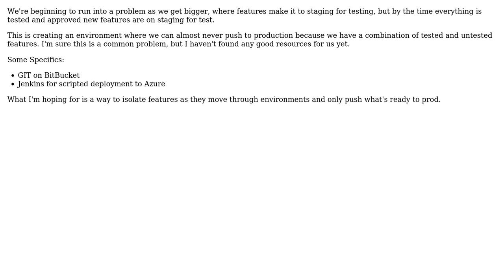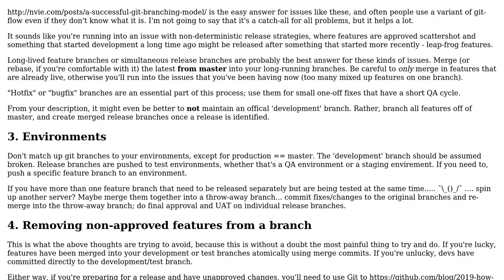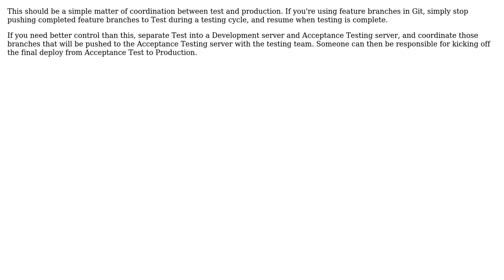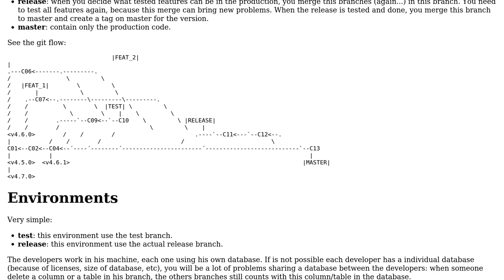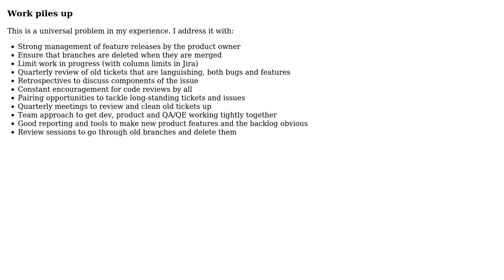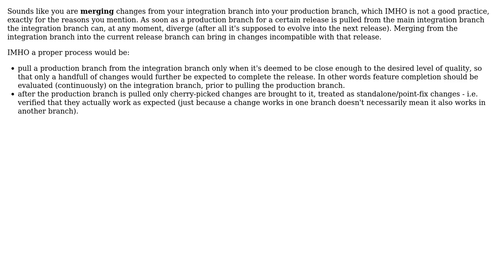Software Engineering: Keep branches from piling up (7 Solutions!!)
Software Engineering: Keep branches from piling up

With thanks & praise to God, and with thanks to the many people who have made this project possible! | Content (except music & images) licensed under CC BY-SA | Music | Images & others | With thanks to user Wesley user RubberDuck user Robert Harvey user Michael Durrant user Jen user gnat user EJoshuaS - Reinstate Monica user Dherik user Dan Cornilescu and the Stack Exchange Network Trademarks are property of their respective owners. You are responsible for your own actions.